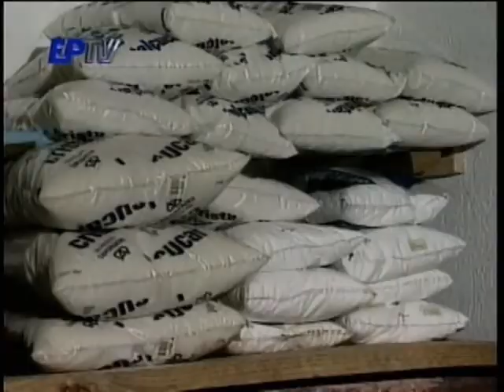Beija-Flor (Hummingbird) 03/04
Documentario exibido em 21/04/95, no Globo Repórter, e reapresentado, no mesmo programa, como um dos melhores do ano, em 21/04/96. Exibido também pela Discovery Channel, do Canadá.